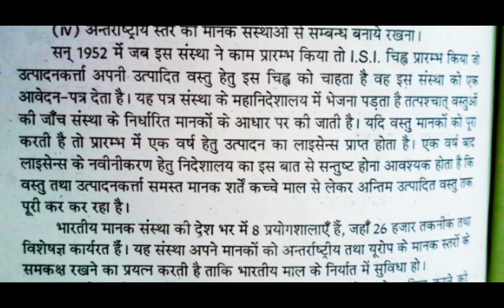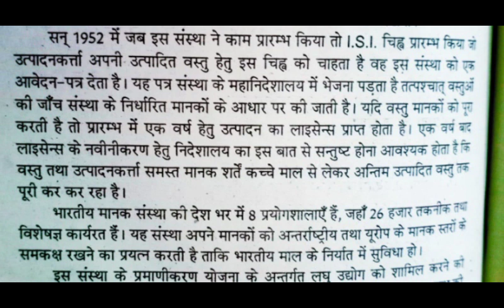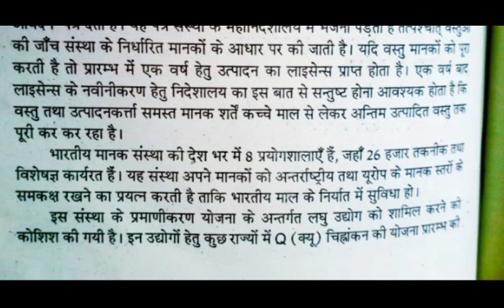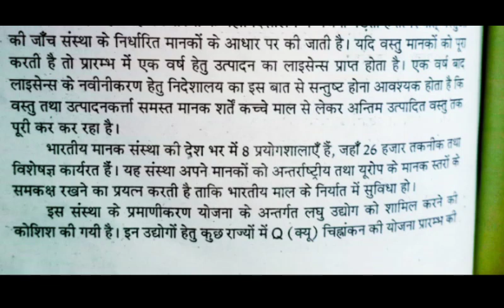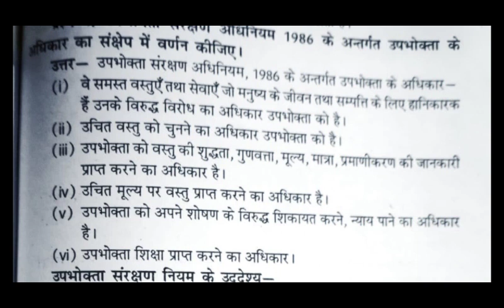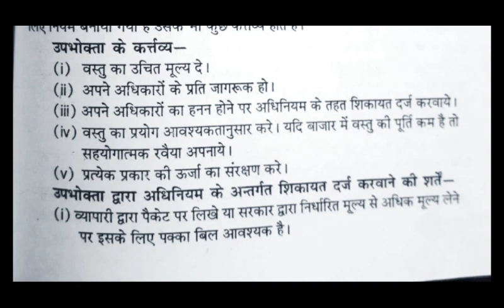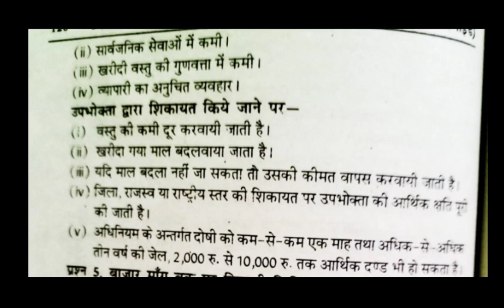M.A.Home science 1st year उपभोक्ता अर्थशास्त्र (consumereconomic ) what is 'ISI' Mark #2022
M.A.Home science 1st year उपभोक्ता अर्थशास्त्र (consumer economic) what is ISI Mark

और आपसे उपभोक्ता संरक्षण अधिनियम का वीडियो देखने के लिए इस लिंक पर क्लिक करें

बाजार क्या है और बाजार की परिभाषा और बाजार कितने प्रकार के होते हैं इनके बारे में जाने के लिए विस्तार से इस लिंक पर क्लिक करें

                  🌹🙏🌹by Dr nidhi sharma🌹